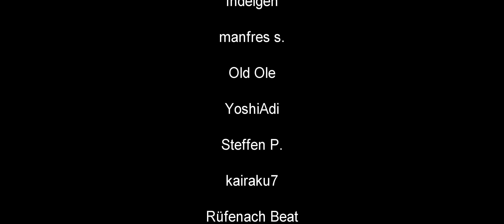"Entschlüssele das Passwort" - Season 1 Invasion Mechanik | The First Descendant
Ich erkläre kurz, wie eine der neuen Season 1 Mechaniken in den Invasions Missionen funktioniert.
Wir müssen farbige Siegel besetzen, um Tore zu öffnen und das Schild vom Boss zu entfernen.
The First Descendant - Free to Play Loot Shooter.

Streamdeck XL

CPU: I9-12900K
GPU: RTX 4090
RAM: 32 GB